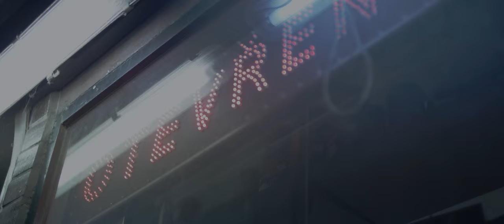Aid Kid - Hidden Light (feat. Veronika Buriánková)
Videoklip k písni z debutového eponymního alba producenta Aid Kida, laureáta ceny Vinyla 2015 v kategorii "Objev roku."

Obsazení:
Tomáš Peržina, Ivo Budil, Palo Kršiak, Rostislav Pastorek, Eva Kozderková, Karel Hung, Luděk Valchař, Vítězslav Šichtař, Amálie Hubeňáková, Dan Řezníček, Jan Michal

Námět a režie:
Marek Partyš

Kamera:
Marek Dvořák

Asistent režie:
Jakub Žídek

Ostřič:
Max Stano

Asistent kamery:
Lukáš Masner, Tomáš Merta, Marek Čermák

Produkce:
Kristýna Hněvsová

Asistentka produkce:
Bětka Noll

Runner:
Ondra Mikula

Set design:
Zuzana Formánková

Kostýmy:
Mili Havrlantová

Light Design:
Gabriela Procházka

Makeup artist:
Martina Gajdačová, Olga Karpecká

Stavba:
Jan Rejžek, Honza Tomšů

Poděkování: BIOFILMS, Josef Kortan, Renata Exnerová, Duc Nguyen, Bohdan Bláhovec, Klára Javoříková

Hudba:
Aid Kid

Zpěv, text:
Veronika Buriánková

Mix: Tomáš Havlen

Master: Martin Havlen - Resound studio

Hlavní hrdina haptického videoklipu Tomáš Peržina je: pětadvacetiletý absolvent Obchodní Akademi pro zrakově postižené v Nových Butovicích. Vášnivý cyklista, goalballový hráč a horolezec.
Bydlí v Praze, ale on sám raději říká, že na Žižkově.
Je oddaným fanouškem Viktorky a nemine skoro žádný domácí zápas.